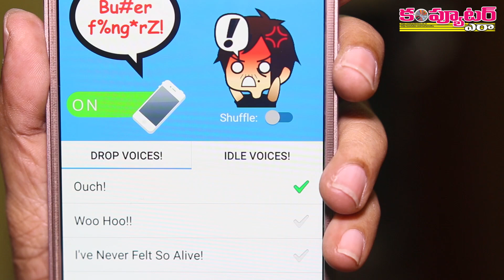How to Get Reminded While Phone is Misplaced?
ఫోన్ మర్చిపోకుండా కాపాడే యాప్  Must Watch & Share

వీడియో లింక్ ఇది:

ఫోన్ ఎక్కడో పెట్టి మర్చిపోతుంటాం. అక్కడి నుండి వెళ్లిపోయాక గానీ గుర్తు రాదు. అలా మర్చిపోయినప్పుడు కనీసం ఏదైనా నోటిఫికేషన్ వచ్చినా గుర్తుండేది, కానీ టైమ్ బాడ్ వల్ల నోటిఫికేషన్ కూడా రాకపోతే అలాంటప్పుడు ఈ వీడియోలో చూపిస్తున్న యాప్ కాపాడుతుంది. ట్రై చేయండి.

గమనిక: ప్రతీ ఒక్కరికీ పనికొచ్చే ఈ వీడియోని మీ ఫ్రెండ్స్‌కీ షేర్ చెయ్యగలరు.

వీడియో లింక్ ఇది:

ధన్యవాదాలు

- నల్లమోతు శ్రీధర్
ఎడిటర్